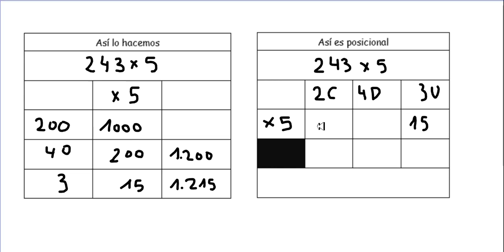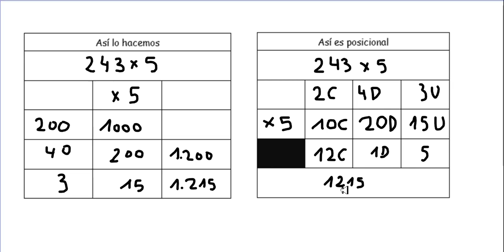MULTIPLICACIÓN POSICIONAL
Multiplicación posicional basada en el método ABN